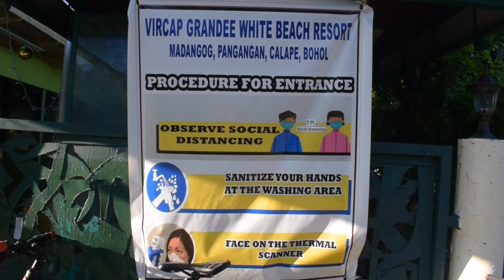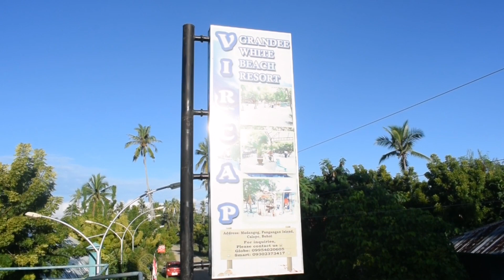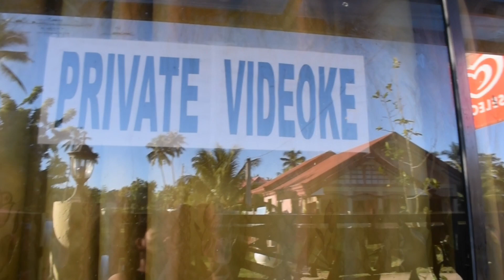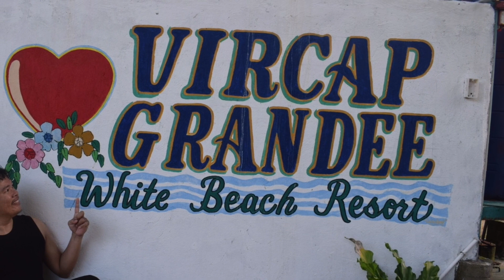TOUR AROUND @VIRCAP GRANDEE WHITE BEACH RESORT ll MADANGOG, PANGANGAN, CALAPE, BOHOL